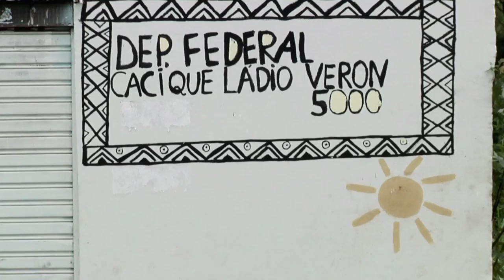FAM 2017 - Mostra de Curtas Mercosul - Trailer - "Índios no Poder"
O filme será exibido na Mostra competitiva Curtas Mercosul.

Sinopse:
Mario Juruna, único índio parlamentar na história do país, não consegue se reeleger para a Constituinte (1987/88). Sem representante no Congresso Nacional desde a redemocratização, as Nações Indígenas sofrem golpes aos seus direitos constitucionais. Ládio Veron Kaiowa Guarani lança candidatura a deputado federal nas Eleições 2014, sob ameaças do Agronegócio.

Mario Juruna, único indio parlamentario en la historia del país, no consigue reelegirse para la Constituyente (1987/88). Sin representantes en el Congreso Nacional desde la redemocratización, las Naciones Indígenas sufren golpes a sus derechos constitucionales. Ladio Veron Kaiowa Guaraní lanza candidatura a diputado federal en las elecciones 2014, bajo amenazas del agronegocio.